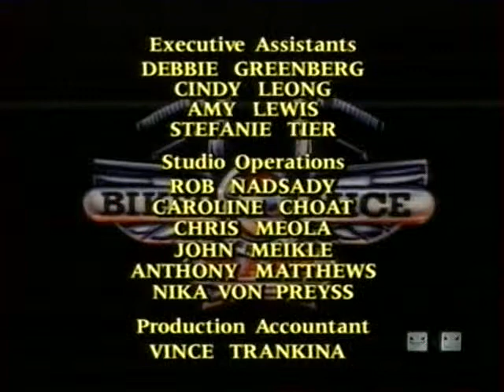Мыши-Рокеры с Марса S02E35 What Smells Worse Than a Plutarkian Lawyer